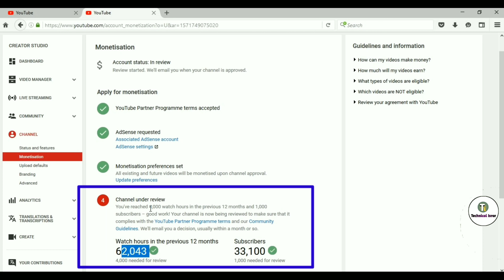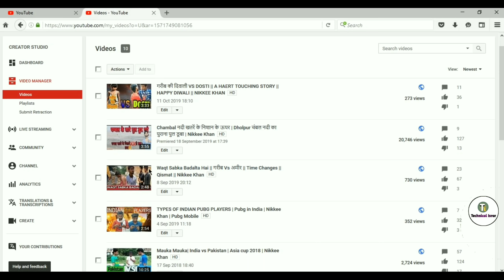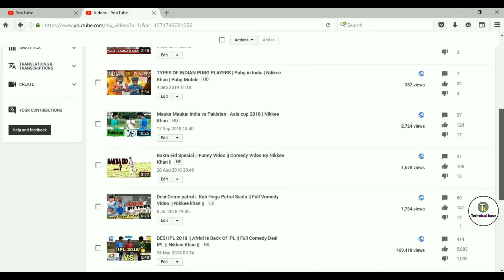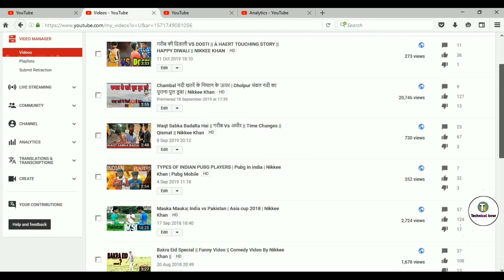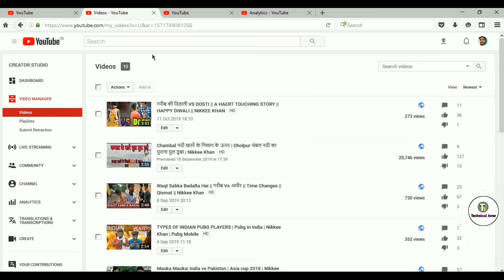Video Delete UNDER REVIEW problem Aa gyi | how to solve under review problem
Cover Topic :-
Under review problem solved pakistan
Under review problem, Under review fix youtube
Problem solved monetization
Under review issue
Solved under review problem
How to fix under review problem:live proof
My monetization is enabled today
Monetization on youtube under review
How to solve under review problem:tiktok under review problem solved
Youtube monetization is still in review
How to on monetization after 4 hours watchtime
How to fix monetization after complet 1k subscribers and 4 watchtime
Channel is under review
Monetization under review 219
Monetize problem
Youtube channel under review problem
Youtube channel monetize under review problem
under review problem,Israrengineer:how to solve under review problem
How to fix monetization under review
Fix underreview probel
How to send feedback to youtube
Monetization under review fix
Youtube monetization under review fix
Channel under review problem
How to fix under review problem on my youtube channel
How to fix channel under review
Youtube channel under additional review
Youtube channel under review 219
Youtube channel under review
Youtube channel under review for monetization
Under review youtube monetization 219
Under review problem solve
Under review youtube monetization
Monetization still under review
Channel under review
How to solve 2nd under review problem
How to fix channel under review problem
How to solve youtube channel under review problem
Problem
Review
Under
Solve
To
How
How to solve under review problem
Channel under review problem solved